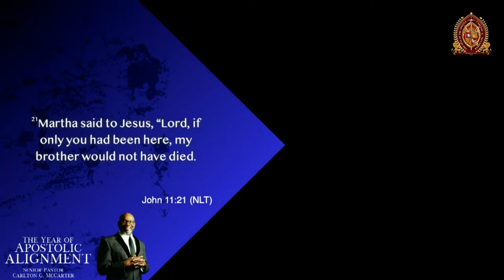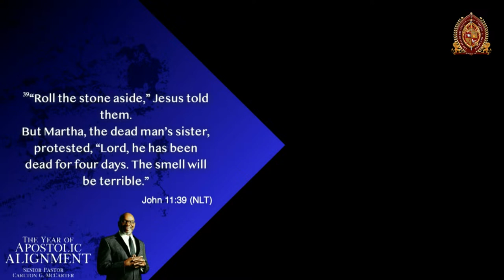Apostle Carlton G. McCarter | Sunday Worship Experience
Welcome to our worship experience today! We're so grateful that you've chosen to join us. On behalf of Pastors Carlton and Marilyn McCarter, we sincerely thank you. Our utmost desire in this gathering is for you to discover God's will, harness His presence in your life, and be encouraged to fulfill the remarkable purpose He has for you.
Sit back and immerse yourself in the service, knowing that we are here for you every step of the way. Should you wish to support the broadcast and contribute to the wonderful work we're doing, you can find the information below:
For New Morning Star Church of Christ Campus: You can drop off your generous donations at the sanctuary or send them by mail to: 225 S Glendale Dr. - Rocky Mount, NC 27801 Cashapp: $MSCCOC
Thank you once again for being a part of our loving online community. We are here to support and uplift you in every way possible. May this worship experience be a source of warmth and inspiration for your soul.